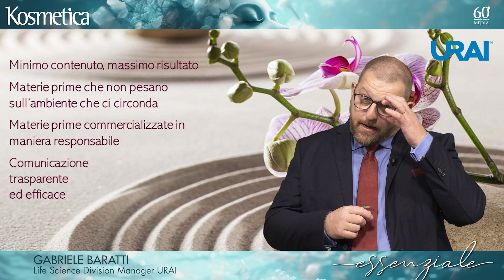Intervista c/o l'evento di Kosmetica 2024: L'ESSENZIALE